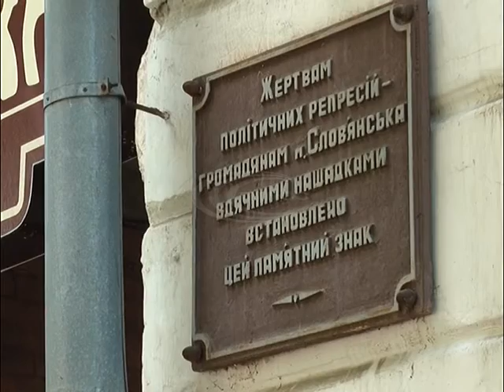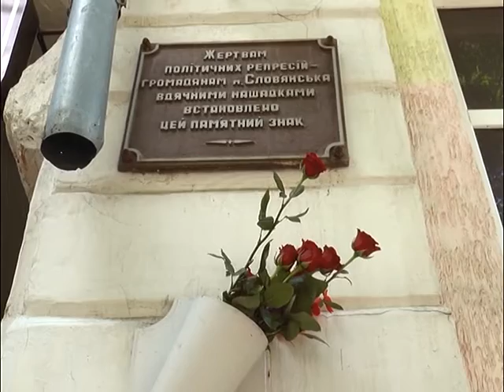День пам'яті жертв політичних репресій в Україні відзначається щорічно у третю неділю травня